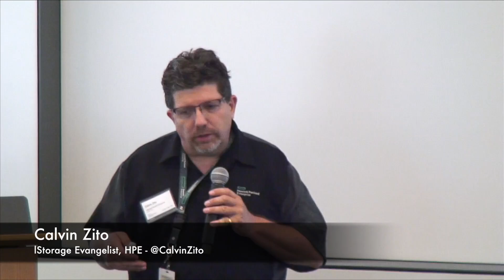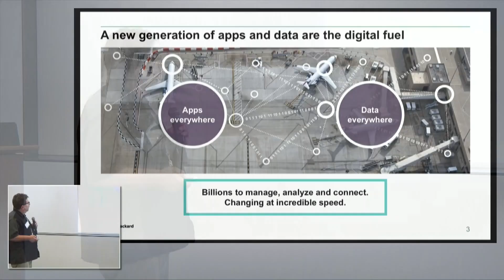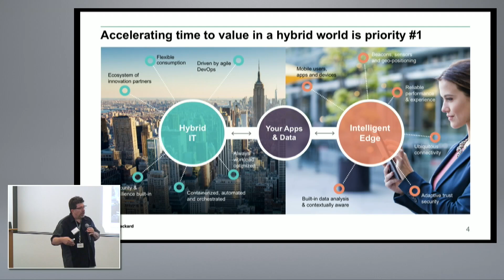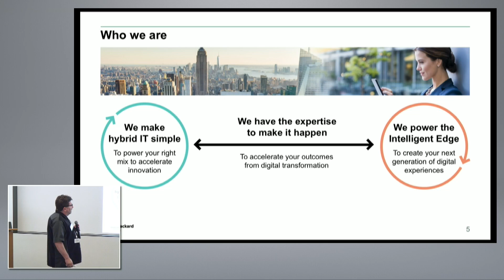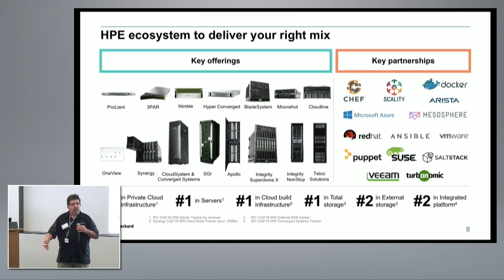Introduction and Update on HPE Nimble Storage Integration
Gavin Cohen, VP of Marketing and Solutions for Nimble Storage, and Calvin Zito, Storage Evangelist for Hewlett Packard Enterprise, introduce the Cloud Field Day 2 session and discuss the integration of Nimble Storage into HPE. Recorded at Cloud Field Day 2 in Palo Alto, CA on July 28, 2017.